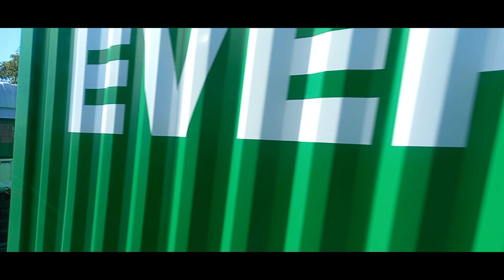ROADTRIP AT SLX,GOING TO BATANGAS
SLX,ALABANG MUNTiNLUPA CITY